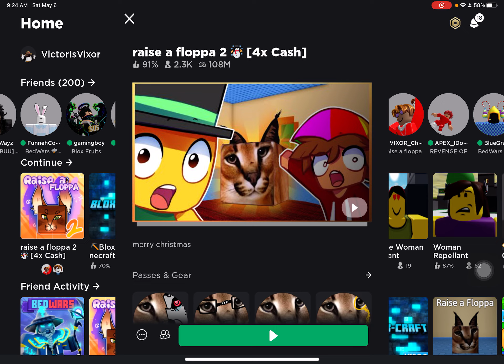4th try for no clicking the floppa